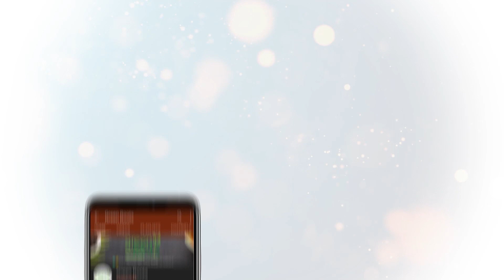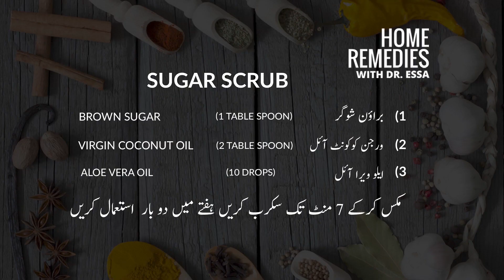Dr Essa's Secret Remedy for perfect skin this winter | soft & smooth healthy looking flawless skin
Secret Remedies - Get that perfect skin this winter. | soft | smooth | healthy looking skin | flawless | beauty | feel good | from your kitchen

dry skin care home remedies, soft skin home remedy by dr Essa Herbalist.

call/WhatsApp at: 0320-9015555, 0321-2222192, 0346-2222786, 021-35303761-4